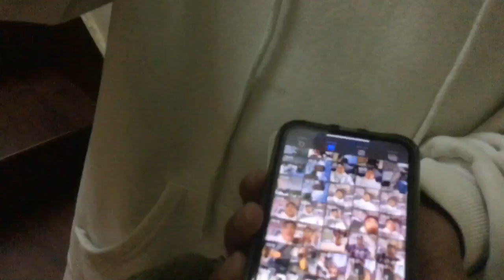Fully enjoyed hornbill dance off 😍🥰\first meet with my dancer buddy❤️‍🔥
Thanks to my brother :
 Good Memories created ❤️